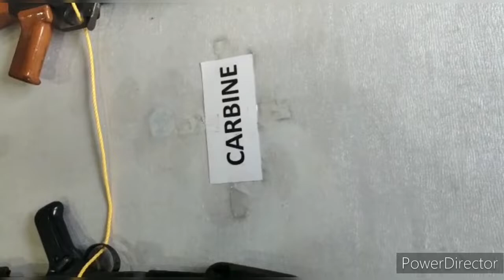మన నెల్లూరు క్రిష్ణ పట్నం పోర్టు కు వచ్చిన యుద్ధ నౌక సుకన్య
మన నెల్లూరు క్రిష్ణ పట్నం పోర్టు కు వచ్చిన యుద్ధ నౌక సుకన్య inssukanyawarship battleship warships warship krishnapatnam క్రిష్ణపట్నం చేరిన సుకన్య యుద్ధం నౌక